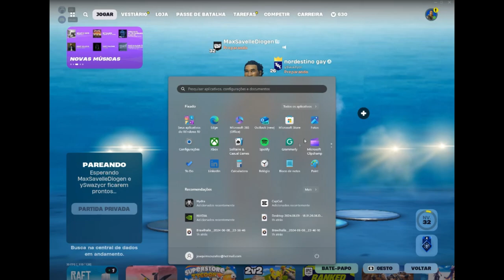This is Hello kitty fans! melhores momentos brawlhalla 9!!! epico gamer batata